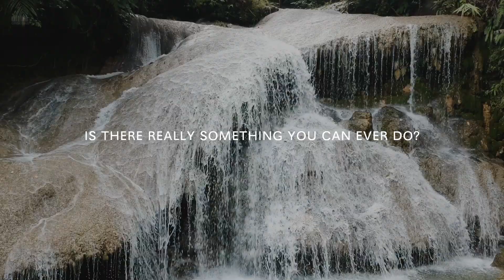H O P E - a spoken word poetry by Hey Awesome John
This health crisis affected many lives, many companies and many practices.
No one’s even sure if there’d be a chance of getting back to normal or not.
Until,  H O P E,  is what you got